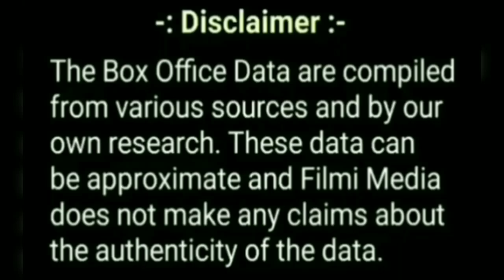Bell Bottom 26th Day Box Office Collection || Bell Bottom Worldwide Box Office Collection Day Wise.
In this video basically talking about box office collection of Bollywood Movie " Bell Bottom " day 26.
इस वीडियो में अक्षय कुमार और वाणी कपूर स्टारर बॉलीवुड मूवी " बेल बॉटम " के 26 वें दिन के बॉक्स ऑफिस कलेक्शन (कमाई )के बारे में बताया गया है।

Topics covered in this video :

1) Bell Bottom movie box office collection.
2) Bell Bottom movie budget.
3) Bell Bottom movie review.
4) Bell Bottom movie critic's review.
5) Bell Bottom movie public review.
6) Bell Bottom movie public reaction.
7) Bell Bottom movie starcast.
8) Bell Bottom movie release date.
9) Bell Bottom movie lifetime box office collection in india.
10) Bell Bottom movie 1st day box office collection.
11) Bell Bottom movie 1st week box office collection.
12) Bell Bottom movie worldwide box office collection.
13) Bell Bottom movie verdict.
14) Bell Bottom movie songs.
15) Bell Bottom movie imdb rating.
16) Bell Bottom movie awards and facts.
17) Bell Bottom movie trailer.